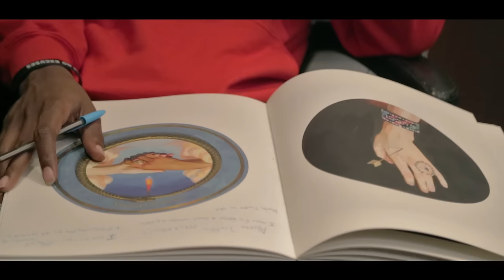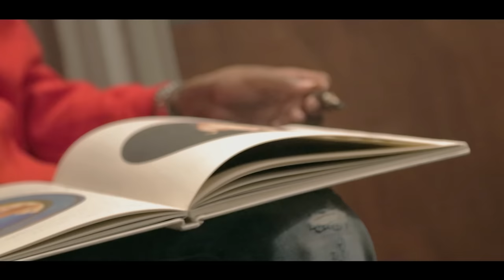Starlito - 20 LBS (Official Video) ft. MobSquad Nard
"20 LBS." feat. MobSquad Nard
produced by Trakksounds & Albie Dickson
filmed by Marcus Harris, edited by Deon White

from the EP "Open Cases" coming soon!!

Music video by Starlito feat. MobSquad Nard performing 20 lbs.